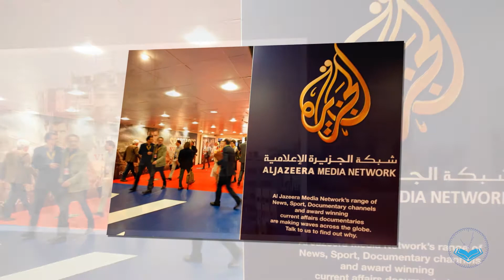Al Jazeera Building Destroyed By Israeli Army | News Updates From Palestine | Afghan Taliban Attack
AOA
Welcome to al ummah tv  and you are watching news updates from Russia , China and Afghanistan.
This videos consist top 3 news from world.
1st news is About  Al Jazeera Building Destroyed By Israeli Army .
2nd news is about News Updates From Palestine.
3rd news is about  Afghan Taliban Attack.
 Dear Viewers
    We try our best to bring top 5 news of each day from all around the world if you want to watch and aware from world affairs please subscribe al ummah tvh and visit our channel each day.